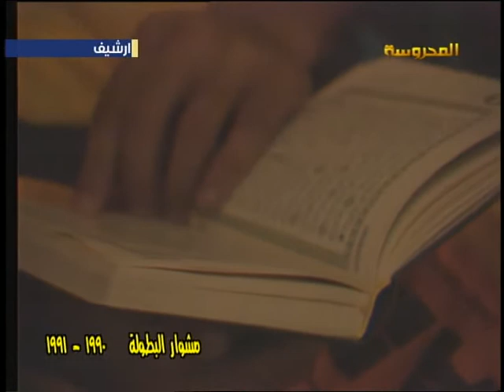مشوار بطولة 91